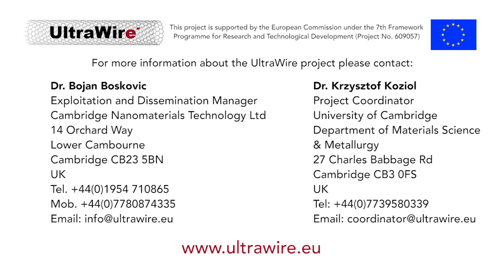UltraWire v7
The UltraWire project was funded by European Commission 7th Framework Programme (EC FP7). The project started on the 1st October 2013 and finished on the 30th September 2016 with the participation of 14 partners. The aim of the project was to develop a copper nanocarbon composite with significantly improved overall properties, including electrical, thermal and mechanical performances over bulk copper using production process that will be scalable to large volume manufacture.